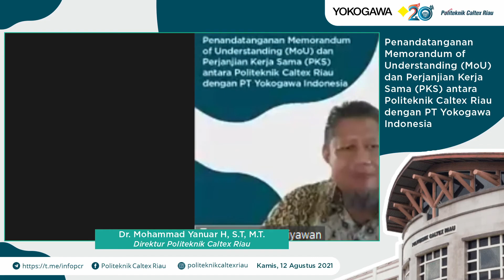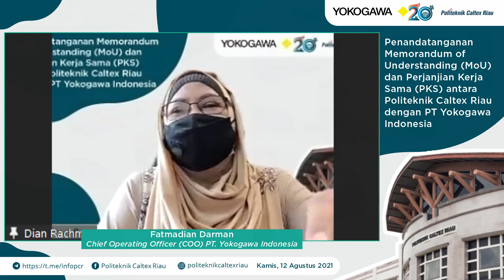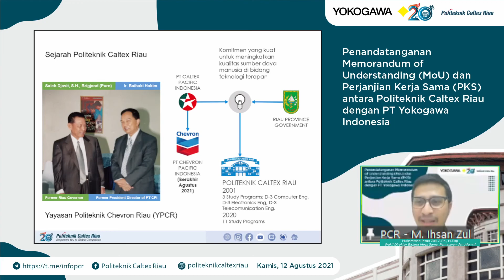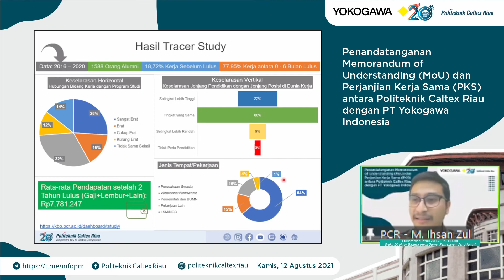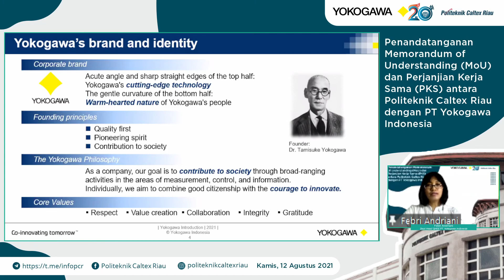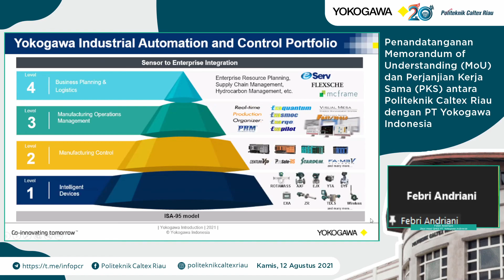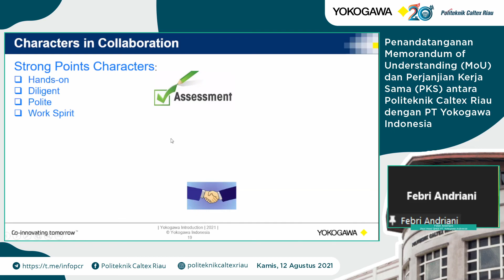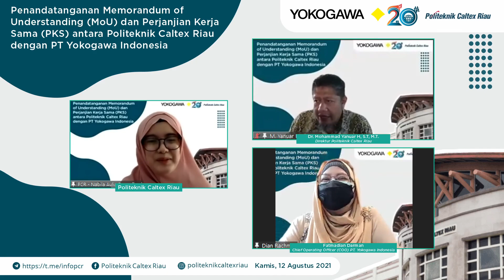Penandatanganan MoU dan PKS antara Politeknik Caltex Riau dan PT Yokogawa Indonesia